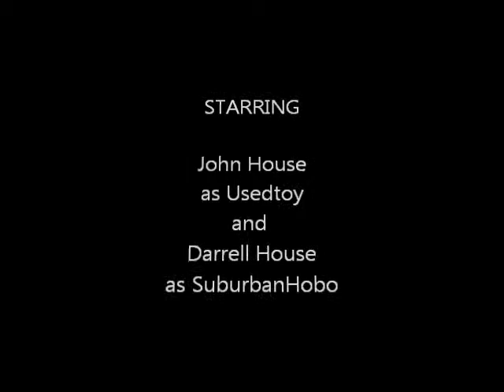Weird Wednesday 7/3/13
A very funny episode of weird news for Weird Wednesday from Bolognabrain.com.